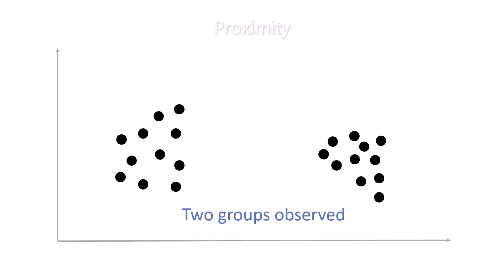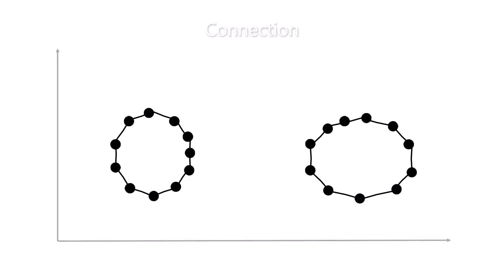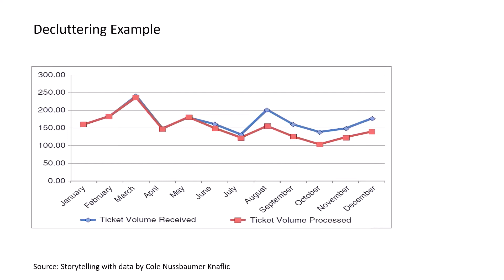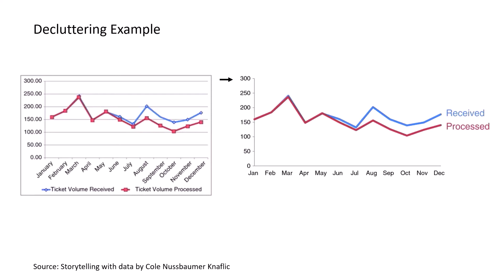Declutter Visuals to Focus on what you want | Gestalt Principles of Perception| Data Visualization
Simple decluttering steps to convert an ordinary visual to an extraordinary visual.
How to declutter visuals by leveraging Gestalt principles of visual perception?
Chapters
What is clutter? How to Declutter?
White space means less processing for the audience
Use visual cues by leveraging Gestalt principles of visual perception
Proximity principle
Connection principle
Continuity principle
Enclosure principle
Similarity principle
Closure principle
Text tips
Apply Contrast & Keep it simple
build, strip down, build. repeat
Decluttering example from the book, storytelling with data

Attribution to
Storytelling with data by Cole Nussbaumer Knaflic (Wiley).
Let's make learning a fun experience!